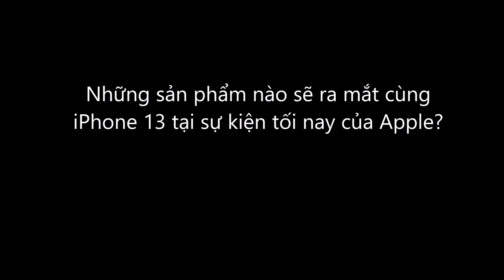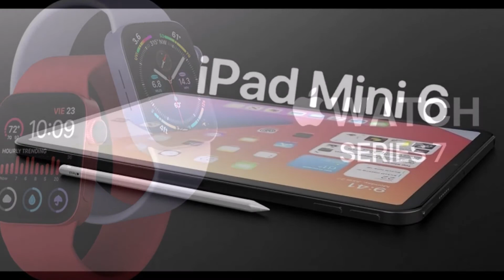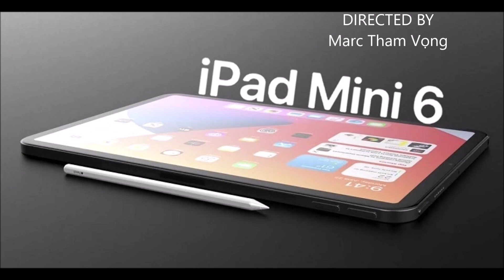Những sản phẩm nào sẽ ra mắt cùng iPhone 13 tại sự kiện tối nay của Apple (trực tiếp)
Những sản phẩm nào sẽ ra mắt cùng iPhone 13 tại sự kiện tối nay của Apple?
By: Marc Tham Vọng.
Don't reup this video, thanks!
Đúng 0 giờ ngày 15/9 (theo giờ Việt Nam), sự kiện đặc biệt của Apple bắt đầu diễn ra. Apple lần lượt giới thiệu iPhone 13/13mini và iPhone 13 Pro/Pro Max.
Ngoại trừ năm ngoái, do sự ảnh hưởng của dịch bệnh trên toàn cầu nên Apple đã phải ra mắt loạt iPhone 12 mới của hãng vào tháng 10, nhiều năm nay, tháng 9 hàng năm vẫn được giới công nghệ xem là "tháng Apple", khi đây là dịp thường niên để "quả táo" trình làng các phiên bản iPhone mới.

Sự kiện đặc biệt của Apple năm nay được kỳ vọng là một "bữa tiệc" của giới công nghệ và những ai yêu thích Apple.
"Nhân vật chính" của sự kiện chắc hẳn vẫn là loạt iPhone 13 thế hệ mới. Theo thông tin rò rỉ, sản phẩm vẫn sẽ được ra mắt với 4 phiên bản khác nhau, bao gồm iPhone 13 mini (màn hình 5,4-inch), iPhone 13 (màn hình 6,1-inch), iPhone 13 Pro (màn hình 6,1-inch) và iPhone 13 Pro Max (màn hình 6,7-inch).

Bên cạnh sự nâng cấp về cấu hình bên trong, loạt iPhone 13 được kỳ vọng sẽ trang bị thêm những tính năng mới so với phiên bản cũ, như màn hình tần số quét 120Hz, chế độ luôn sáng (Always-on) hay tính năng kết nối vệ tinh…

Ngoài "nhân vật chính" là loạt iPhone phiên bản mới, một số sản phẩm khác của Apple cũng được kỳ vọng ra mắt tại sự kiện lần này, bao gồm đồng hồ thông minh Apple Watch Series 7, máy tính bảng cỡ nhỏ iPad mini 6 hay tai nghe không dây AirPods 3…

Đúng 0h ngày 15/9 (giờ Việt Nam), sự kiện đặc biệt của Apple được bắt đầu. Dân trí tường thuật trực tiếp toàn bộ sự kiện.
Giới công nghệ háo hức chờ đợi sự kiện của Apple
Video phát sóng trực tiếp sự kiện đặc biệt của Apple đang thu hút hơn 250 ngàn lượt xem trên Youtube và con số vẫn liên tục tăng thêm, dù hơn 10 phút nữa sự kiện mới bắt đầu. Ngoài ra, lượt xem trực tiếp sự kiện trên trang chủ của Apple, Facebook và các nền tảng mạng xã hội khác cũng rất lớn, điều này cho thấy mức độ quan tâm của giới công nghệ cũng như của những ai yêu thích Apple đối với loạt iPhone mới.
Toàn bộ thông tin về iPhone 13 trước giờ ra mắt

Đây là tất cả thông tin rò rỉ về dòng sản phẩm này.
im Cook xuất hiện trên sân khấu
Tim Cook trên sân khấu với bức tranh lớn về các địa danh của California phía sau, bao gồm cả Apple Park.
Đang bắt đầu với Apple TV Plus
Apple giới thiệu iPad thế hệ mới
“iPad có thể biến thành bất cứ thứ gì bạn cần”, CEO Tim Cook xuất hiện và giới thiệu về một chiếc iPad mới.
IPad mới xuất hiện
Thiết bị có hình thức trông giống hệt như iPad cũ.
Chiếc iPad mới mang tên gọi "The New iPad"
Sản phẩm đầu tiên được Apple trình làng tại sự kiện này là một chiếc máy tính bảng iPad, với tên gọi “The New iPad”. Dù mang tên gọi “iPad mới”, sản phẩm lại có thiết kế không khác biệt so với phiên bản cũ.
Thiết kế cũ, cấu hình cũ
Không chỉ sở hữu thiết kế của phiên bản cũ, “new iPad” còn được trang bị chip A13 Bionic đời cũ, thay vì Bionic A14 như trên iPhone 12. Tuy nhiên, Apple vẫn tin tưởng sản phẩm sẽ có hiệu suất mạnh hơn gấp 6 lần chiếc máy tính bảng chạy Android bán chạy nhất thị trường.

Sản phẩm được trang bị camera 12 megapixel, vẫn trang bị nút Home tích hợp Touch ID. Đặc biệt, sản phẩm hỗ trợ cả cây viết Apple Pencil thế hệ đầu tiên.
Giá bán phiên bản iPad mới
iPad mới có giá 329 USD cho bản 64 GB và giá 299 USD với chương trình dành riêng cho trường học.
iPad mini thế hệ mới chính thức được ra mắt
Đúng như dự đoán, Apple đã chính thức ra mắt chiếc iPad mini thế hệ mới tại sự kiện lần này, là chiếc iPad mini mới được ra mắt đầu tiên kể từ năm 2019.
Đặc biệt, iPad mini thế hệ mới còn được hỗ trợ cây viết Apple Pencil thế hệ thứ 2.
Thiết kế mới mẻ, hỗ trợ Apple Pencil
iPad mini thế hệ mới được trang bị màn hình 8,3-inch sử dụng công nghệ LCD, với thiết kế viền mỏng, loại bỏ nút bấm Home vật lý, giúp mở rộng màn hình ra sát các cạnh. Điều này giúp sản phẩm giống với một chiếc iPad Pro cỡ nhỏ, vừa giống một chiếc iPhone màn hình lớn. Cảm biến Touch ID được đưa lên nút nguồn nằm ở cạnh trên của máy.
Cấu hình iPad mini thế hệ mới
Apple không công bố cấu hình chi tiết của iPad mini thế hệ mới, nhưng cho biết sản phẩm được trang bị camera trước và sau đều có độ phân giải 12 megapixel, tích hợp cổng USB-C giống như trên iPad Pro và hỗ trợ kết nối mạng 5G, với tốc độ tối đa lên đến 3,5Gbps.
Giá bán iPad mini thế hệ mới
Sản phẩm sẽ có mức giá khởi điểm 499 USD, cho phép đặt hàng ngay từ hôm nay và sẽ chính thức lên kệ vào tuần tới.
các bạn tiếp tục theo dõi dưới bình luận